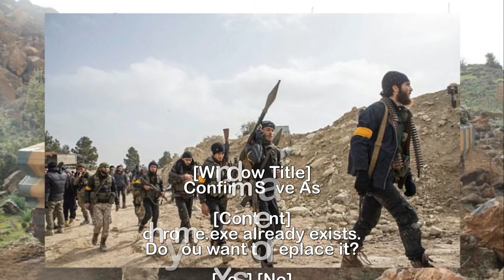Turkey captures several villages in northern S yria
Turkey captures several villages in northern Syria on
third day of offensive against US-backed Kurdish
militia.Turkey has launched a major operation to oust US-backed Kurdish militias from an inside Syria near the countries’ border.Its forces had yesterday (Mon) captured a number of villages in north-western Syria, on the third day of the offensive.Named ‘Operation Olive Branch’ the offensive began on Saturday with a number of strikes against the Kurdish YPG militia.